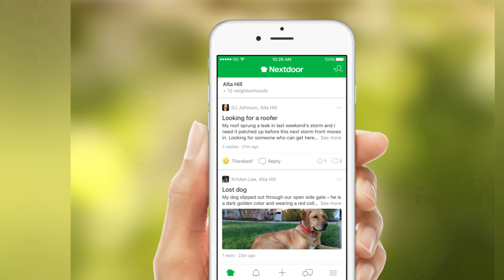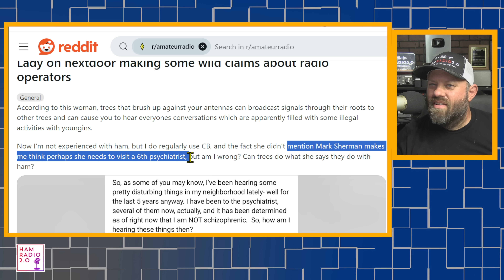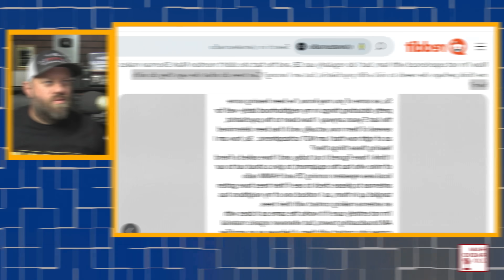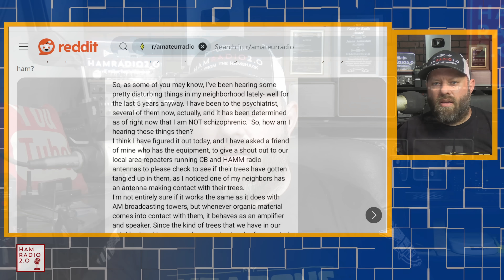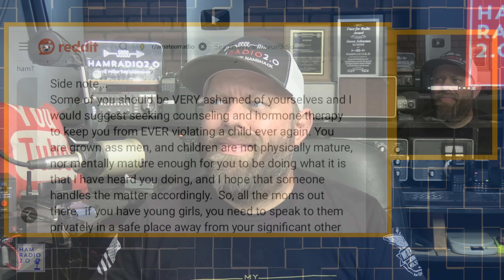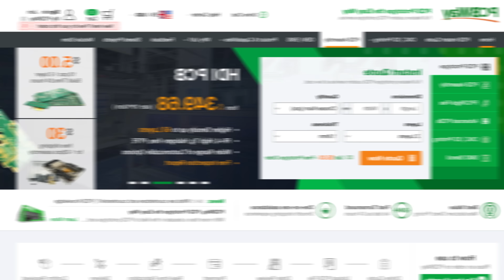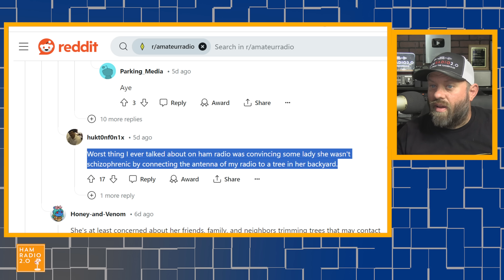She Said Ham Radio Can do THIS??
What is the weirdest or strangest thing you have ever heard Ham Radio, or CB Radio, be blamed for?  People come up with some wild ideas about what Radio can or can't do - this is one story that I found where a Nextdoor article claims radio waves can be transmitted through... what??

- bring all of your project ideas to life with professional design and printing